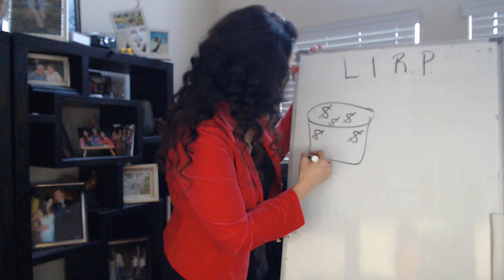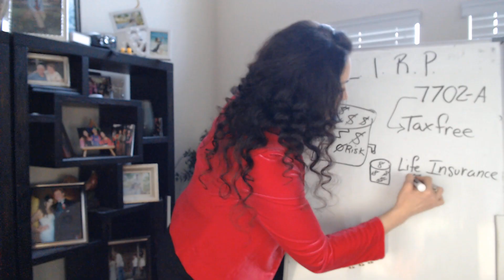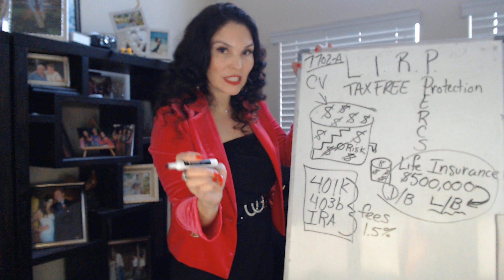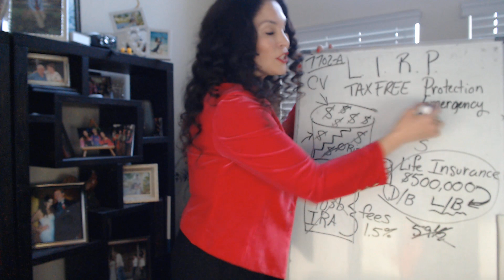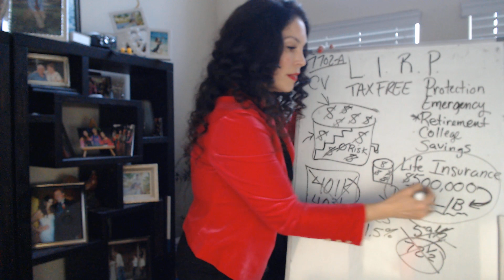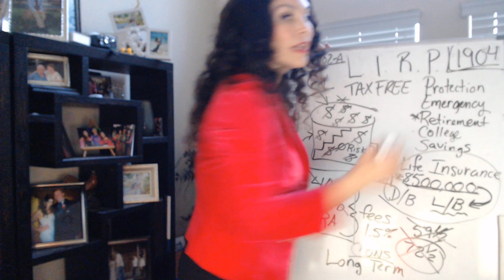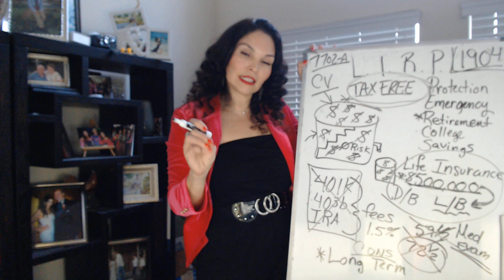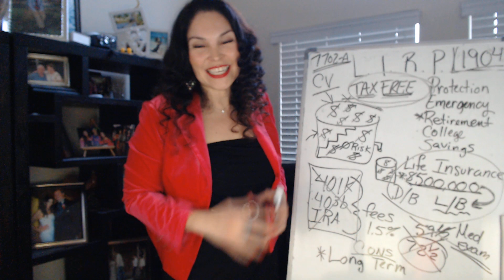Tax Free Retirement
I am Francine Carrio-Walters with Walters Asset Protection and Mortgage. We are a team of professionals that are helping many prepare for retirement, thrive during retirement, secure their assets, set up trusts and so much more. I started this video series because we are never taught how to prepare for retirement or how to protect our assets. I will share revealing secrets the wealthy use to maximize the power of compounding interest without the risk of market losses and how they protect their assets. It is time we all know these secrets and establish our own legacies for the next generation. Contact me at (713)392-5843 our website is IUL, Retirement money that is creditor safe, tax free, offers cash value access for emergencies, college and anything you need without 59 1/2 penalty rule, no RMDs after 72 1/2 that will establish generational wealth and leave a legacy.